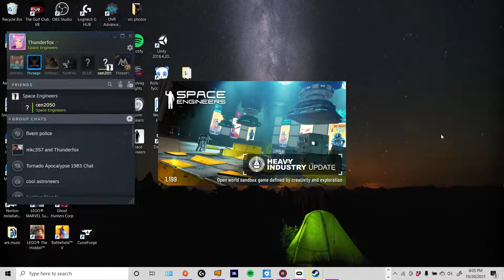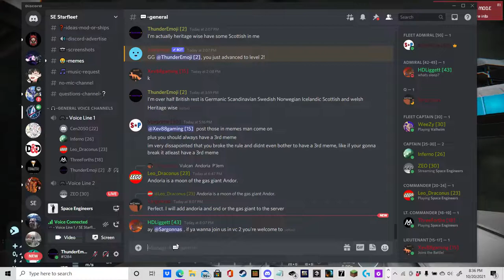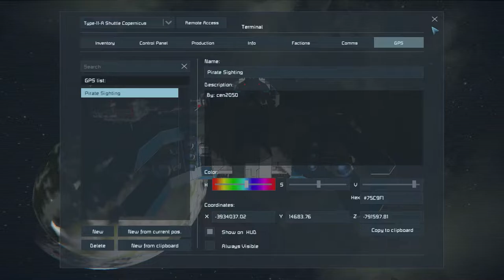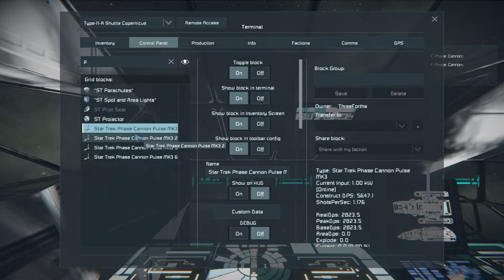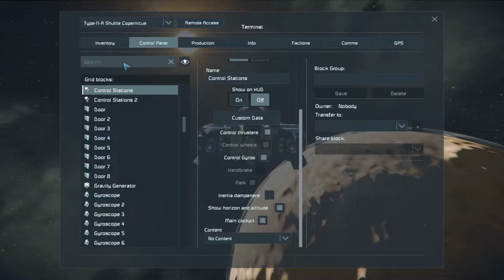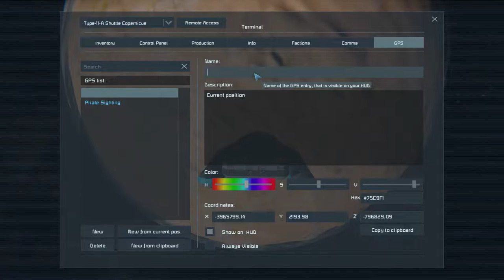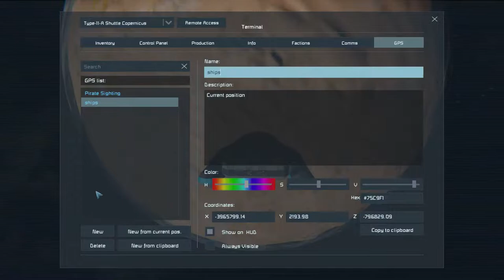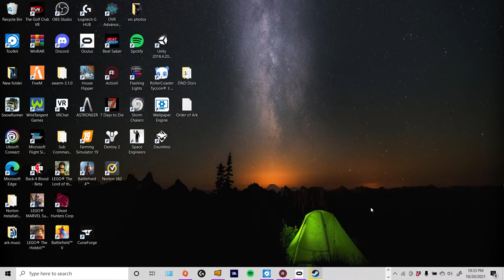Space Engineer Star Trek Rp-Ep. 1